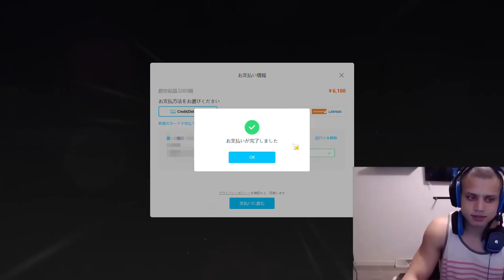【原神】ヌヴィレット欲しい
今日の一言。

・ガチ嬉しい

動画編集者:hiro/ヒロ

▽ お知らせ ▽
discordサーバーが新たに完成しました！

hiro/ヒロの公式ウェブサイトが出来た！
色々ある(と思う)から覗いてみてくれ！

1分以内の動画をそのまま上げております。